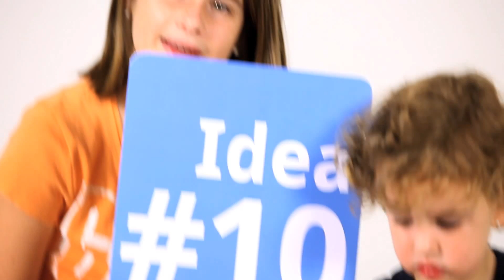Idea boolino #10 - fomento lectura infantil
La idea de la iniciativa "Cómo hacer de tus hijos grandes lectores" nace a partir de unas conversaciones en twitter con algunos de nuestros seguidores sobre cómo fomentar el hábito lector y la ilusión por los libros en nuestros hijos. Durante estas conversaciones salieron ideas y propuestas tan originales que queríamos ampliar el foro para que todos los padres pudieran conocer las ideas y participar con las suyas en la conversación.